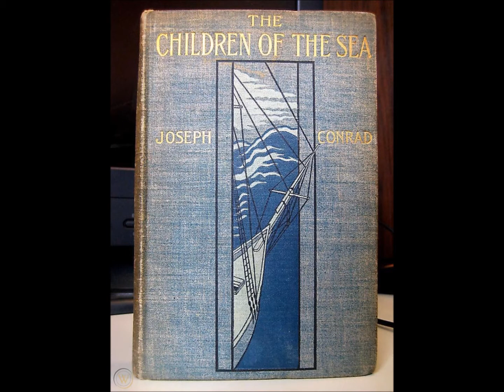W. Kandinsky reads Conrad's '...Narcissus' (5 of 5)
The late great audiobook reader Wolfram Kandinsky narrating Joseph Conrad's novel '...Narcissus' (shown in picture as 'The Children of the Sea', which was the title of the first U.S. edition of the book).  This is the fifth of five parts.